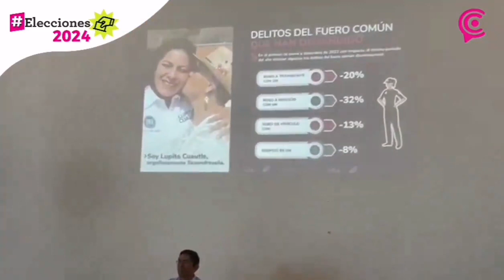Lupita Cuautle candidata a San Andrés Cholula presentó sus propuestas en materia de seguridad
Lupita Cuautle, candidata a la presidencia municipal de San Andrés Cholula, presentó sus propuestas en materia de seguridad